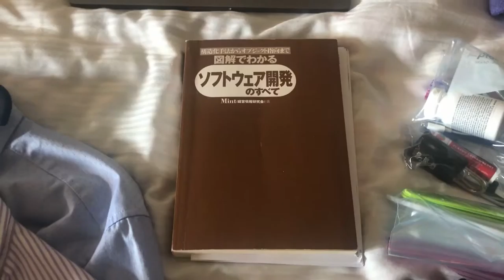What I Will Bring to Japan (Japanese and English) 日本旅行の持っていくの（日本語と英語）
In this video I, TsukareJama Greg, show the things I am bringing with me on my "el cheapo" trip to Japan. I'll be going to Japan for 16 days on March 22, and I plan on staying in capsule hotels, net cafes, and a couple of regular hotels.